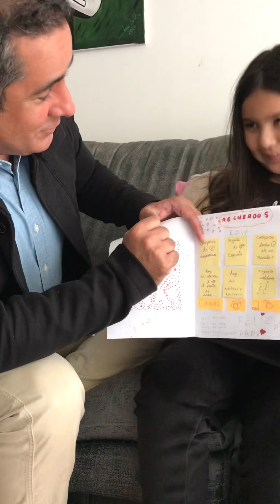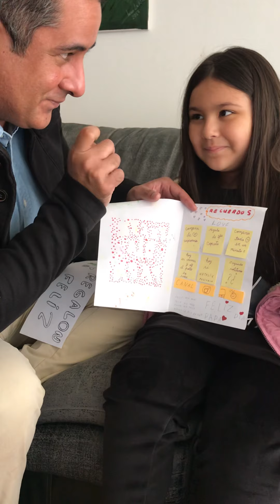Día del Padre con mi Súper Genio Shalom